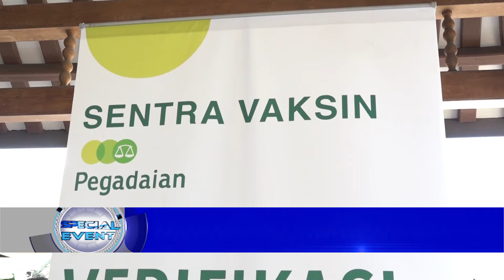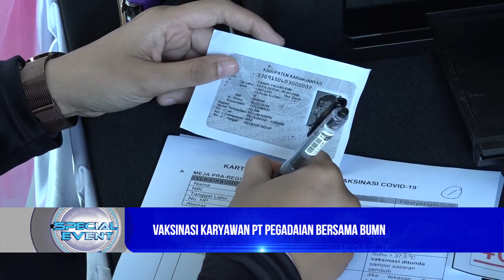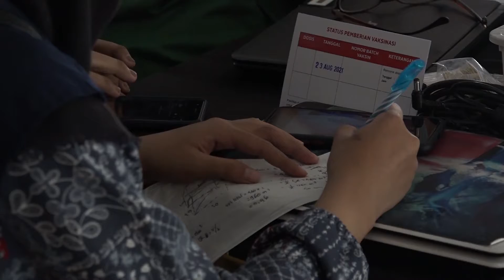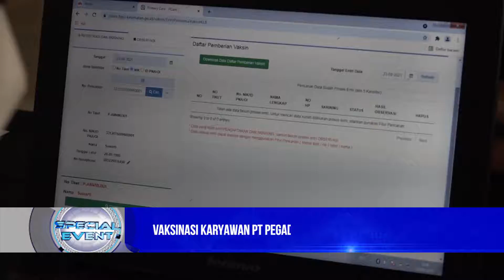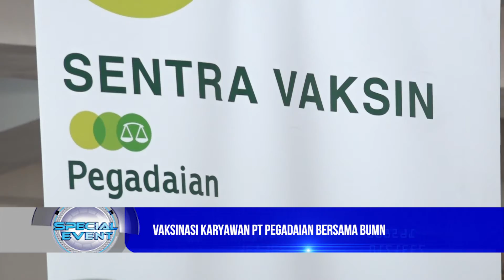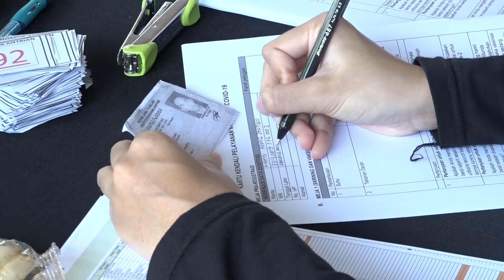VAKSINASI KARYAWAN PT PEGADAIAN BERSAMA BUMN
Cek juga siaran di saluran televisi rumah anda:
Saluran TV Digital Solo-Jogja di 29 UHF
Saluran TV Digital Solo-Jogja di 28 UHF